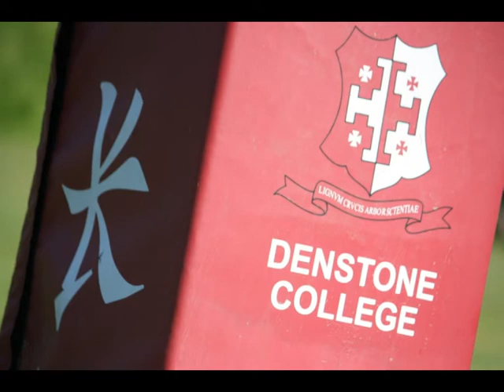Denstone College 2012 1st XV Try of the Season Video